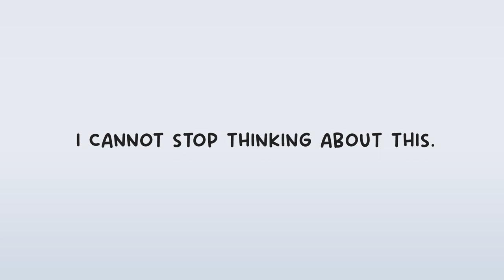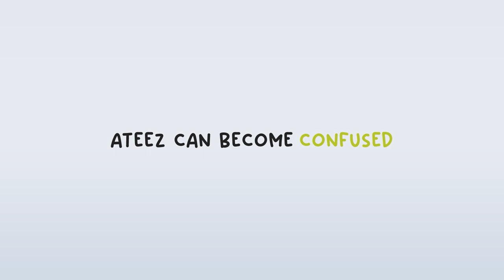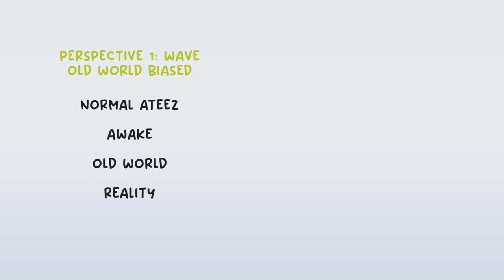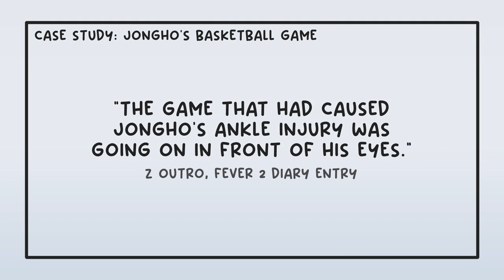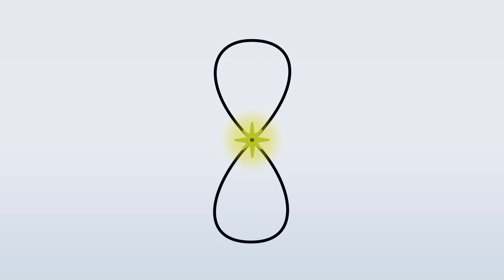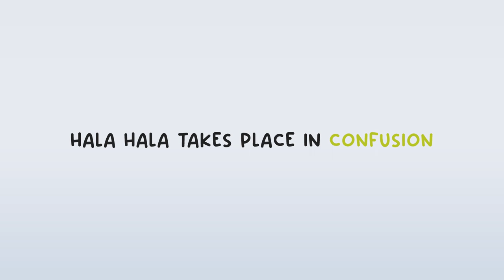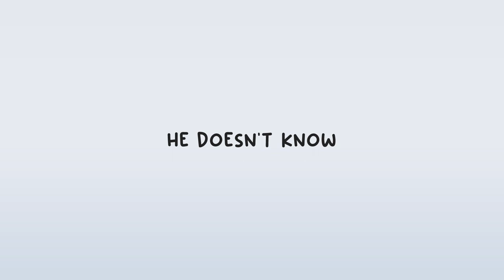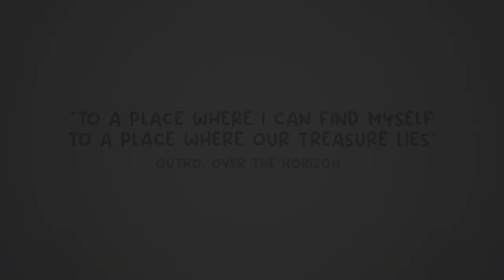Why Ateez’s lore is confusing (on purpose) | Ateez Theory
In today’s Tiny Bug video, I talk all about reality, illusion, and confusion. I explain what I think reality and illusion mean to Ateez and why confusion is what happens when you intermix reality and illusion.

16. WDIG (Where Do I Go) Translation
18. Not Too Late Translation

00:00 Intro
01:01 The Diary Entries Are Unreliable
02:37 Why Bias Matters
06:28 Perceiving Is Believing
10:45 Confusion
15:59 Outro